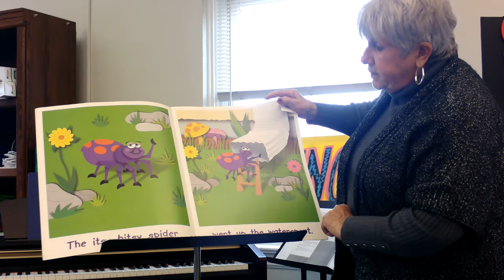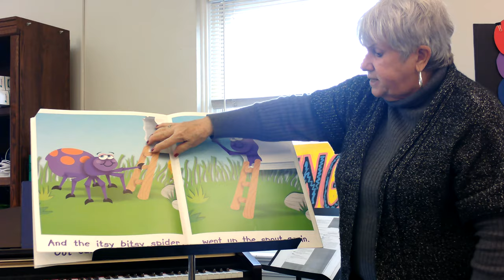Choir Club Music Menu: Lesson 9 (PreK)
Our music director, Mrs. Kathy, gives a music lesson for PreK students!